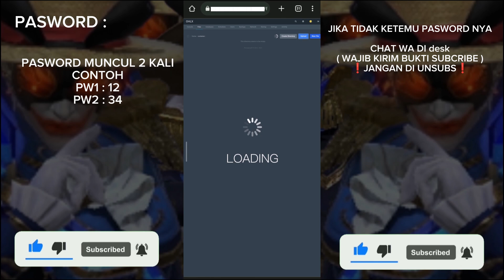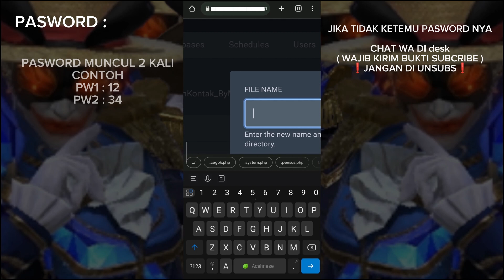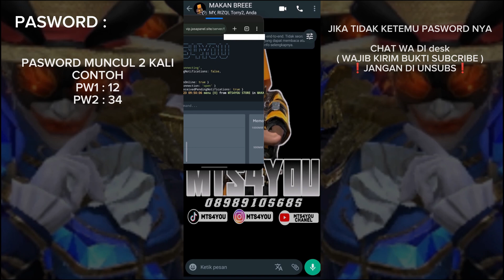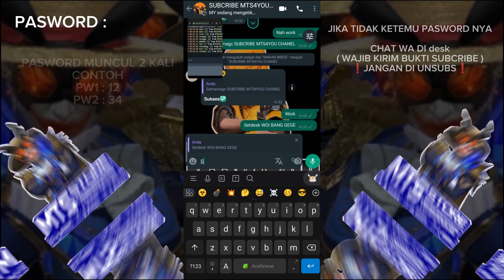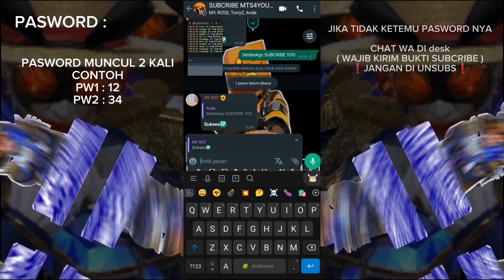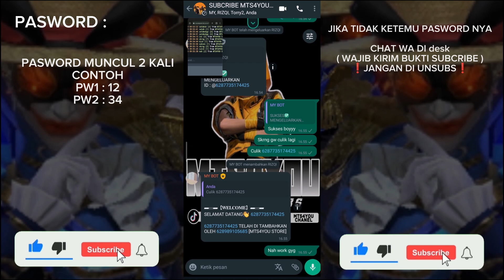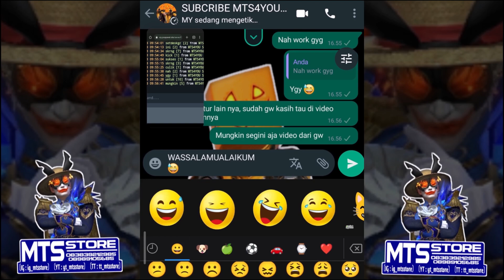SCRIPT BOT PUSH KONTAK VERSI (2/10) BISA EDIT JEDA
Script Bot Push Kontak V2, Bisa Set Dan Edit Jeda, Anti Banned 90%

Kali ini Gw Mau Bagi Script Bot Push Kontak
Yang Pasti Tampilannya Keren Dan Anti Banned
Jika Ke Banned, Mungkin Terlalu Sering Di Gunakan
《🔰MTS4YOU MENYEDIAKAN🔰 》

📦 VPS Ram 2GB -Permn➣Rp35K - Rp80K
🪀 Nokos Indonesia (+62) ➣Rp10K/Nokos
📂 Script Bot WhatsApp ➣Rp8K - Rp25K
📂 Script Theme Billing ➣Rp10K
💾 File Eggs Node.js ➣Rp5K
💉 Suntik View TikTok ➣Rp1K/1000+View
🤖 Sewa Bot Push Kontak ➣Rp12K
🤖 Sewa All Bot WhatsApp ➣Chat Admin!!

MINAT??
【🖥SUPPORT CHANEL🖥️】
0.01 •──3.00
ㅤㅤㅤ【📹TUTORIAL📹】
❑Cara Run Bot Di Panel

ㅤㅤ【📥DOWNLOAD FILE📥】

📌CEK DI KOLOM KOMENTAR📌
ㅤㅤㅤ【❗NOTE❗】
❍Dilarang Keras Menjual Script ini
❍Jika Ingin Reupload Script Ini, Wajib Tag Chanel ini
❍Chat Whatsapp Hanya Untuk Bertanya & Membeli Panel
ㅤㅤ【📲BAHAN LAINNYA📲】
➢Panel Run Bot : Beli Panel, Chat Nomor Di Bawah
➢Kuota/Internet : Untuk Mengupload Script
➢2 Hp : Memunculkan QR, Dan Scan QR
➢Niat : Gimana Mau Bisa Kalo Ga Niat